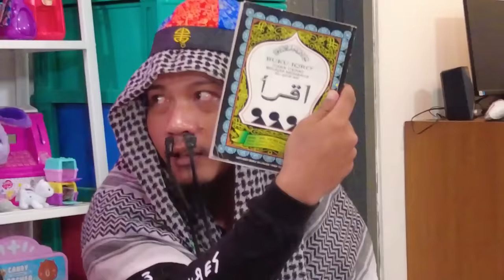LEIKA MAKAN JELLY FANTA VIRAL 😍 ENDING NYA MUNTAH MUNTAH 😱